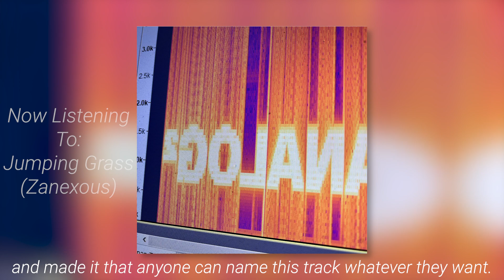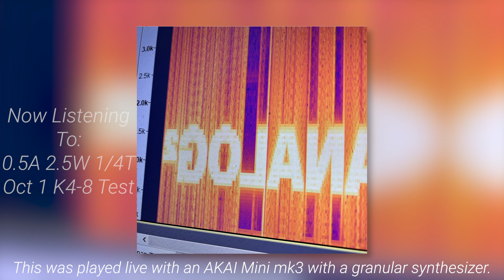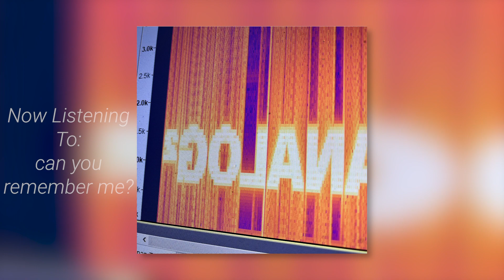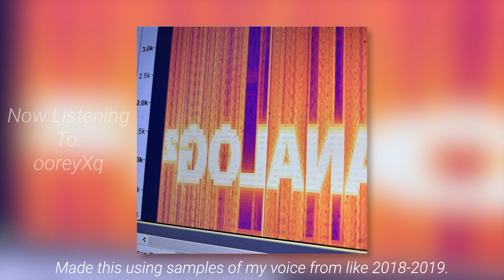Nutunist - Previously Unreleased Tracks Vol. I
-- ALL RELEASES UNDER "Nutunist" WILL NOT BE DISTRIBUTED TO SPOTIFY, YOUTUBE MUSIC OR ITUNES. --

Nutuner is a fusion between Breakcorist00 and Nutuner. I will be posting under nutunist if I have left over pieces of songs that I wouldn't release under Breakcorist or Nutuner.

If i made any errors in the video. Make sure to tell me so i can fix it!

(i also uploaded this so I could listen to this at school, I like listening to my own songs sometimes)

Tracklist and Info

1. Axim Acid (0:00) - I don't really know why I left this unreleased. It was unfinished sitting on my hard drive rotting. Decided to finish this so it doesn't get lost.

2. Jumping Grass (Zanexous) (1:04) - This was a song I made in an hour or so, and made it that anyone can name this track whatever they want. This track name was chosen by Zanexous.

3. LOVE² (4:56) - Also another rotting song sitting on the drive. This didn't sound half bad for a tiny dnb song.

4. Voc Voc (8:54) - Tried to use old rave sounds with some effects to make some sick breakbeat type stuff.

5. Walgongon (12:00) - This song is entirely used with samplers (Fruity Slicer, Slicex).

6. 0.5A 2.5W 1/4T Oct 1 K4-8 Test (13:22) - This was played live with an AKAI Mini mk3 with a granular synthesizer. Very experimental and fun to play live.

7. can you remember me? (17:01) - Track made using the new "Kepler" plugin in FL Studio. Sounds like a Fusion track!

8. ̮ͯ͗ͦ͡΅ΌΌ̐˞Ԙ۞ὟꞳꝗϠЏѤɉȴʹʹ˒ (ooreyXq) (21:13) - I don't have a clue on why I named it this, but let's call this "ooreyXq". Made this using samples of my voice from like 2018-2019 when I was bored.

9. -b± (24:24) - This song also includes my voice. Samples were taken from Nutuner's "Nz" album.

10. L.OJN (26:22) - Unreleased song made with the plugin Synplant. Experimental beat.

11. 3x Osc (29:12) - Title is really self explanatory. Every sound comes from the 3x Osc plugin in FL Studio.

12. in works. (31:35) - This was played live using Reason's Drum machine.

13. Free Till The Downtime (36:10) - Unfinished Renoise (Tracker) song I had laying around.